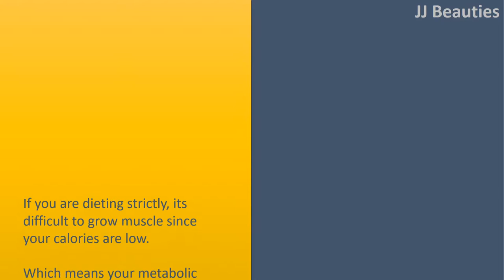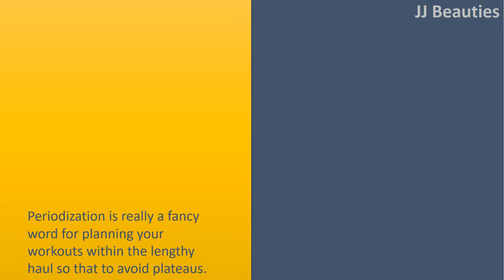Training ideas to develop a massive chest.|Set off your diet plan.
Training ideas to develop a massive chest.

Set off your diet plan.
If you are dieting strictly, its difficult to grow muscle since your calories are low.
Which means your metabolic process will stagnate or get slower, and it'll also become more and more difficult to burn off fat. You must have cheat meals.
Make certain youre getting into a minimum of one highchair meal per week, and think about adding another when the fat still isn’t coming off.
It appears counterintuitive to consume fattening foods when you are looking to get lean, but doing this will restart your metabolic process making the diet plan simpler whenever you go back to it. Slashing more calories isn’t the solution.

Rotate your lifts.
Whenever you carry out the same exercises each week, you’ll achieve a place where the body can’t make any more adaptations to themyouve become as good at performing those lifts as you’re getting (for the moment). Start altering up,
The range within the lifts changes the way in which those muscles are employed, so that your body won’t have the ability to evaluate which your doing. That’ll cause you to more powerful.

Vary the reps.
Periodization is really a fancy word for planning your workouts within the lengthy haul so that to avoid plateaus. How you get it done doesn’t need to be complicated.
Simply switching your sets and reps slightly from workout to workout. To perform four teams of 10 reps, go to 5 teams of five, after three teams of 15.
Within this example, your possess a heavy day (five reps), an average workout (10 reps), along with a light day (15 reps), so besides the body not adjust to your training as quickly, you’ll should also allow more recovery between tough sessions and train the largest selection of muscle tissue.